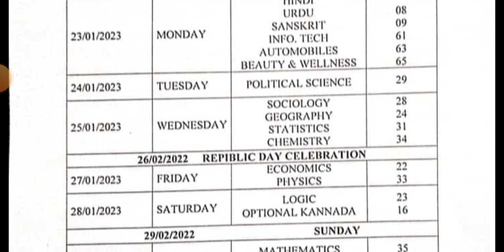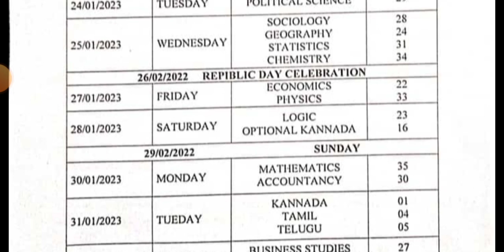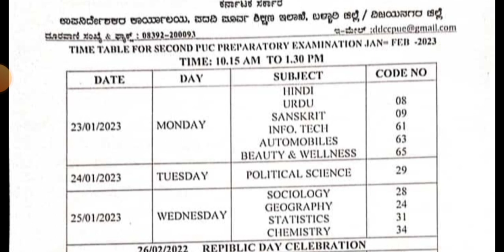PUC II Year - Preparator Exam Time Table - Ballari Vijayanagar District - ಬಳ್ಳಾರಿ ವಿಜಯನಗರ ಜಿಲ್ಲೆ